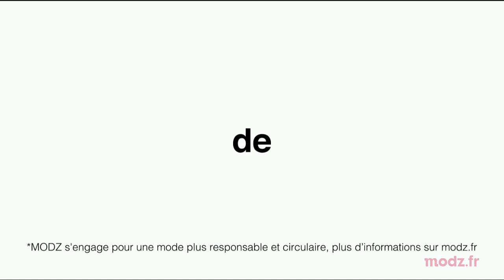Modz.fr "il est temps de vous mettre à la modz" Pub 12s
Publicité spéciale covid-19 de 12s pour le site de mode en ligne Modz.fr "il est temps de vous mettre à la modz", avril 2020